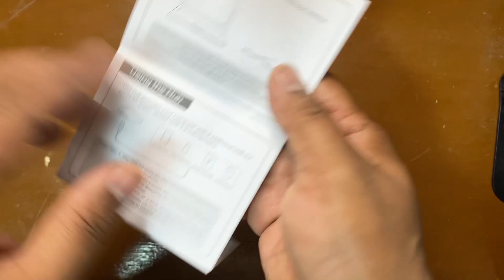21 February 2023